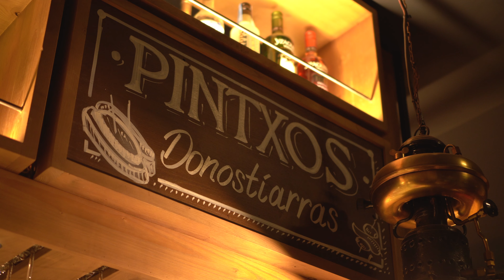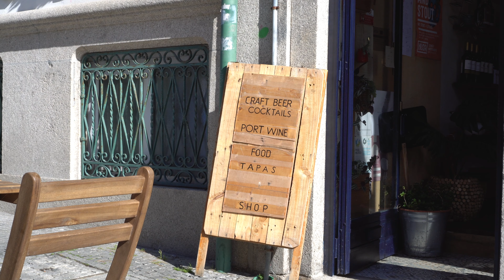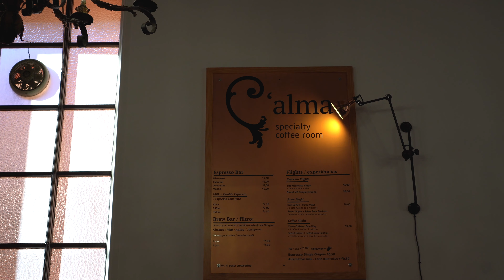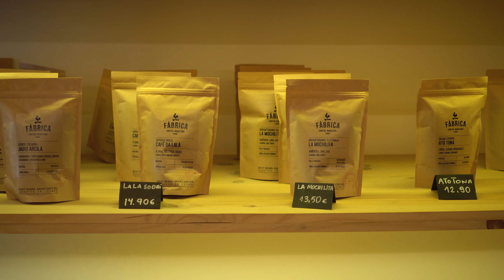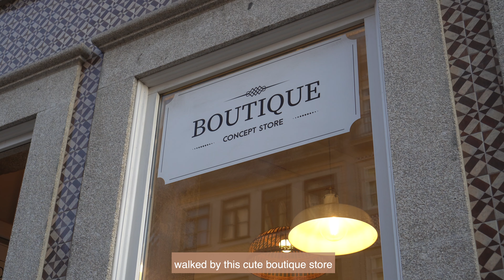Love From Porto | Travel Diaries '21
what?! our last travel vlog from 2021! We had such a good time in Porto and honestly, this city stole our hearts. When they say that love goes trough the stomach, it’s very true and that for sure happened here. If you want the ultimate Porto food guide and what to do in Porto list, check out my instagram story highlights. The best spots are saved in them stories whoop!

Love,

Twidi

info

camera: Sony a6600
lens: 35mm f/1.8
edit program: premiere pro

♫ music

ninjoi. - I Don't Want Your Love
ninjoi. - Give it To Me
about me

Hi! My name is Twidi and i am a homebaker from Amsterdam.  I like to share my love for baking, travel, food and the little things in life. Thanks for stopping by! ♡